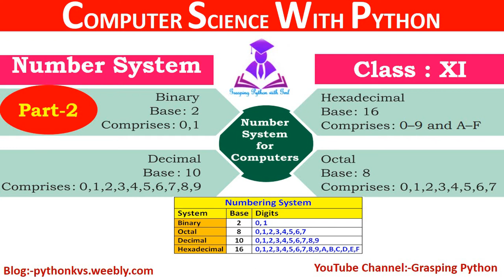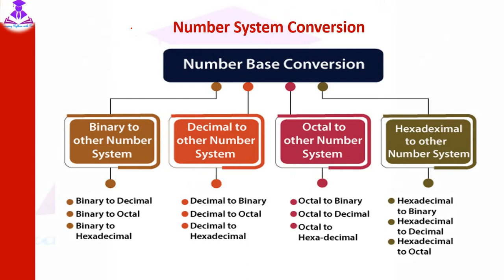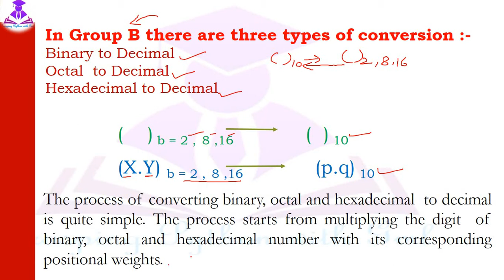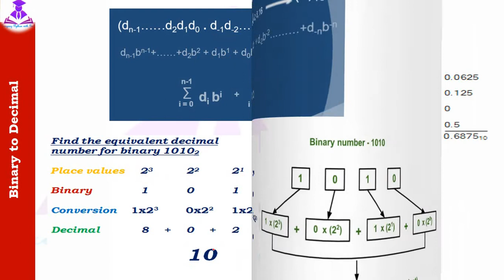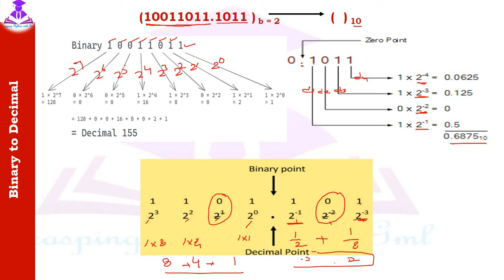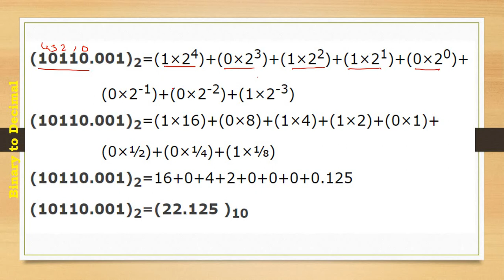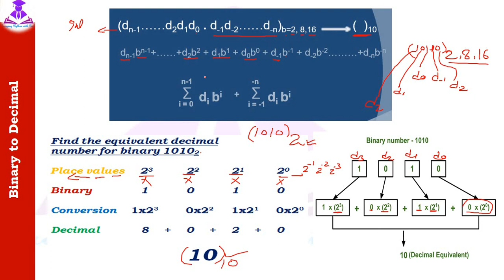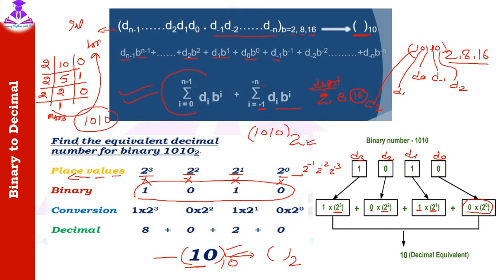Number Systems Introduction-Decimal, Octal, Hexadecimal || Number System Concept | Conversion-II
Various Number System in Computer
1. Binary Number System.
2. Octal Number System.
3. Decimal Number System.
4. Hexadecimal Number System.

12 Conversation of these Number System.

Group A
Decimal Number System  to Binary Number System.
Decimal Number System to Octal Number System.
Decimal Number System to Hexadecimal Number System.

Group B
Binary Number System to Decimal Number System .
Octal Number System to Decimal Number System.
Hexadecimal Number System. to Decimal Number System.

Group C:
Binary, Octal and Hexadecimal Inter Conversation total 12 Conversation.
1. Binary Number System to Octal Number System
2. Binary Number System to Hexa-Decimal  Number System.
3. Octal Number System to Binary Number System
4. Octal Number System to Hexa-Decimal Number System
5. Hexa-Decimal Number System to  Binary Number System
6.Hexa-Decimal Number to Octal Number System.